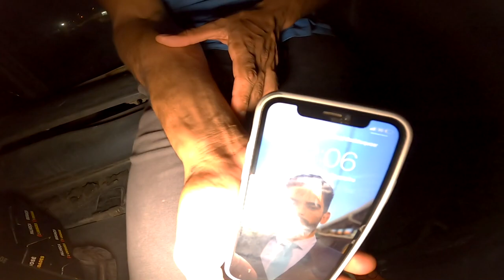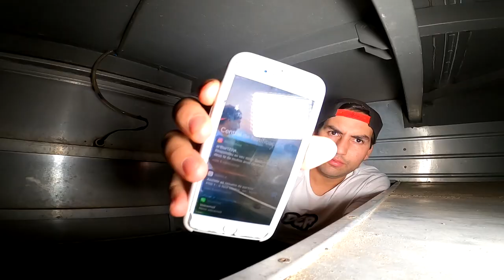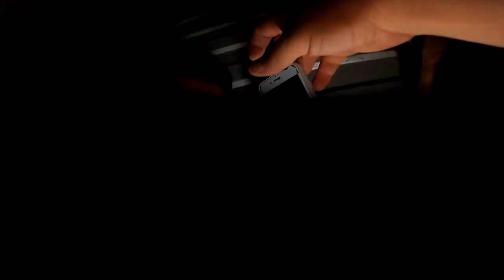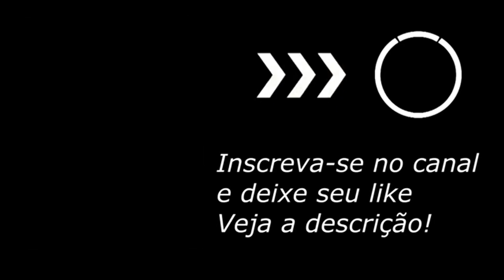ME PRENDERAN DENTRO DO PORTA MALA DO ONIBUS